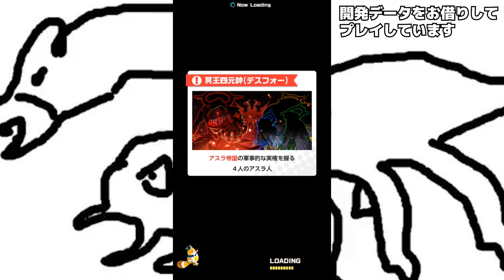今話題の"拳で"解決するRPG【PaniPani実況】【Haru/ハル】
※対応スマートデバイスの購入および通信料はお客様のご負担となります。
※アイテム課金制です。アイテムを購入することによりゲームを有利に進行できます。
※20歳未満の方へ：アイテムを購入する際は、保護者から同意をもらうか、一緒に購入するようにしてください。

Haruのゲーム実況チャンネルでは主にゲーム実況動画を投稿しています。

【ハルシンジャーの極意】
・タメ口OK
・謝ったら許す
・遠慮しない
・仲間を傷つける奴は許すな

【用語】
・ハルシンジャー…Haruのファン
・Haru神…動画アップお疲れ様、の意。

※今後追加予定